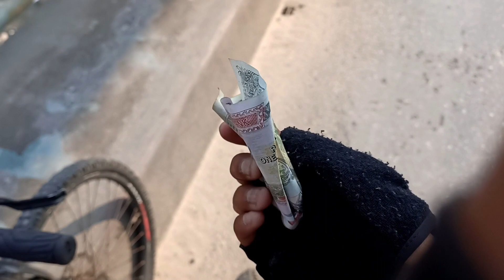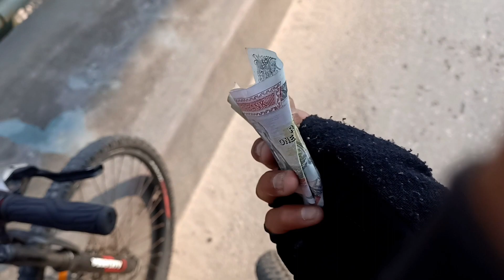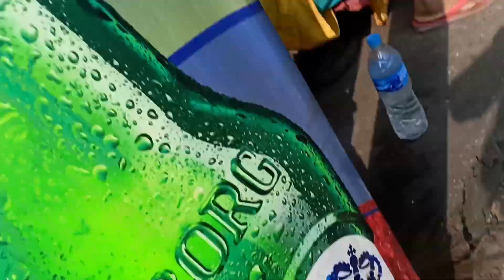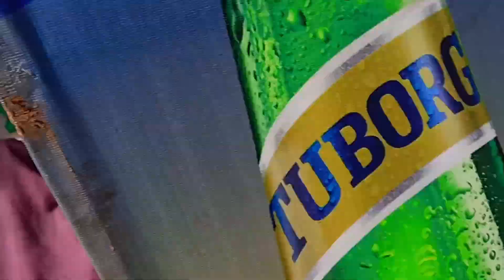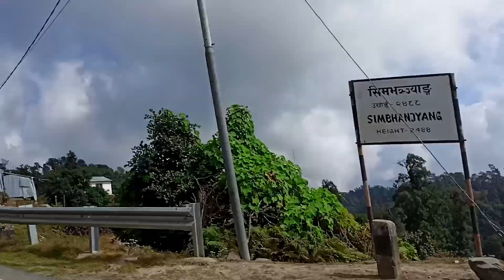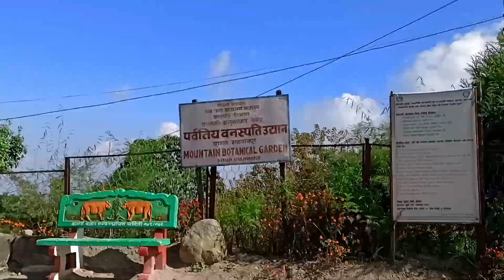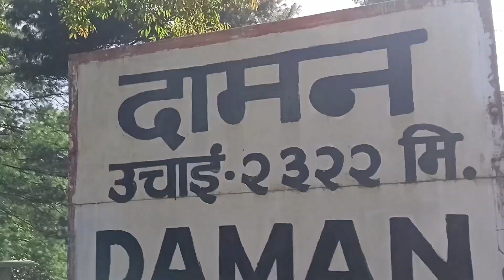hetauda to palung jada 2000💰💲vetiyo❤️hetauda